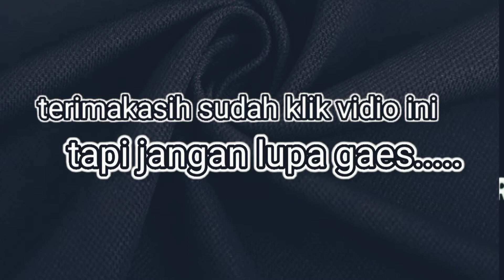Cara bersihkan injektor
Assalamualaikum,,  di video kali ini saya akan membahas ataupun mempraktekkan Secara langsung cara bersihkan injektor
Cara bersihkan injektor sepeda motor dengan mudah. Injektor adalah suatu komponen yang  ada pada sepeda motor injeksi apabila injektor ini rusak ataupun kotor maka sepeda motor injeksi akan susah hidup atau brebet.
Silakan disimak cara bersihkan injektor pada motor injeksi

Jangan lupa ya tonton juga video kami lainnya

Wassalam,🙏😁